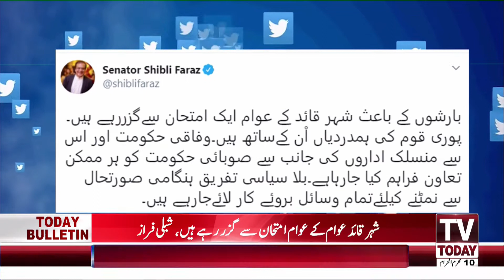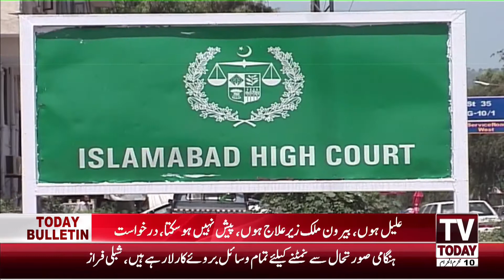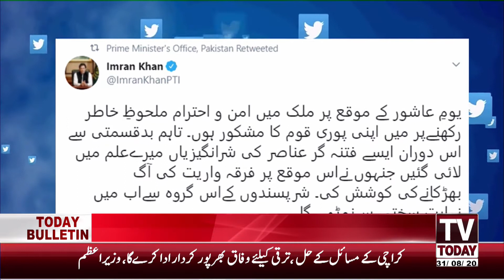3:00 PM | COMPLETE NEWS BULLETIN | 31 AUGUST 2020 | TV TODAY